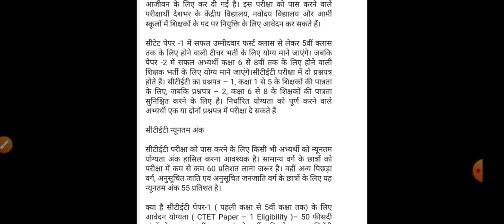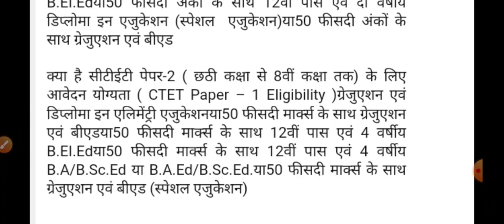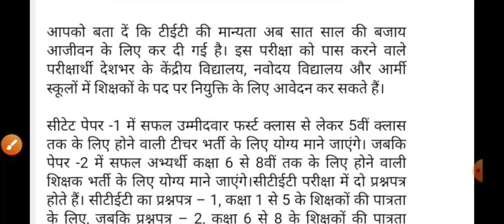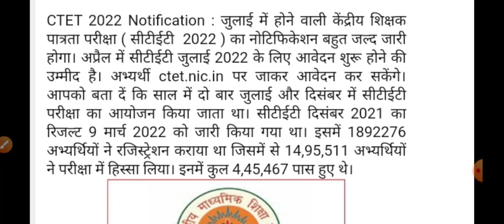अगला CTET Exam कब? CTET JULY 2022 Online Form & Exam Date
About Video
CTET exam 2022, next ctet exam date, ctet exam Online form , ctet Latest news, ctet online form latest news